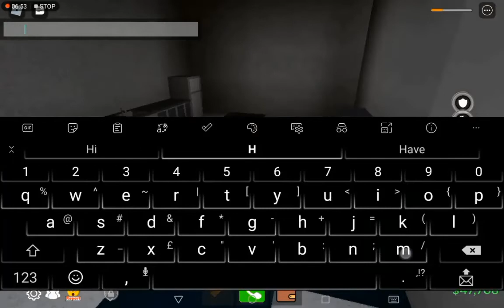Da hood game play | Roblox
It is my voice but It is edited. My voice doesn't really sound like kid. And Also the avatar I wore in the vid describes a naughty kid. So, I made my voice sound like kid. 🗿